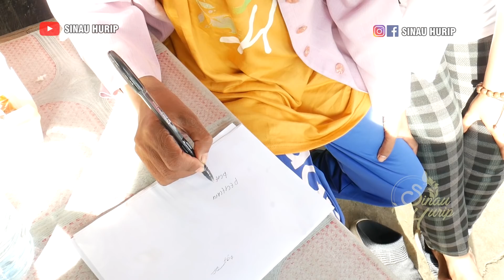DIA CEWEK YANG MANIS ❤️❗SEKALIPUN DIA ODGJ BERAMBUT GIMBAL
assalamu'alaikum..